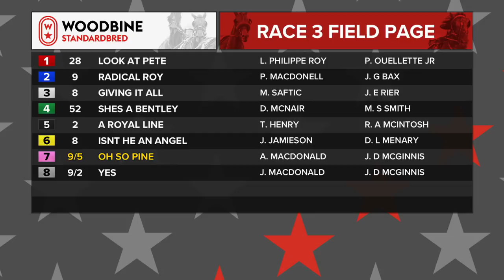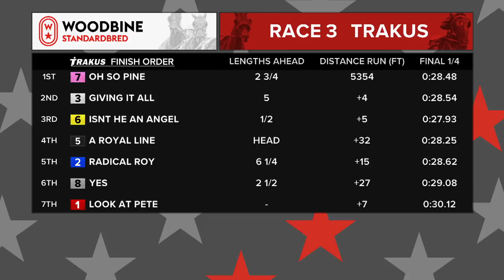Woodbine, Mohawk Park, June 26, 2018 Race 3